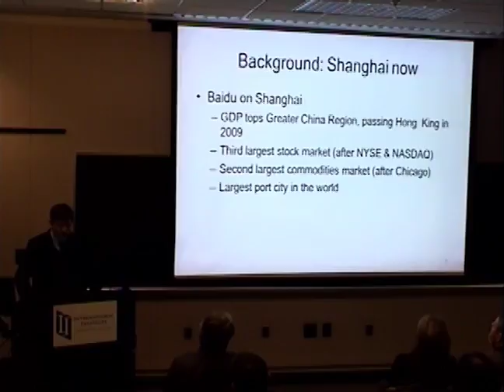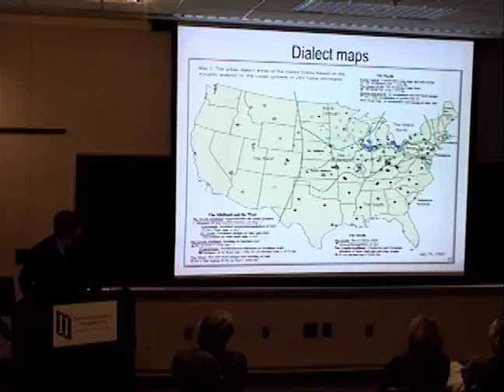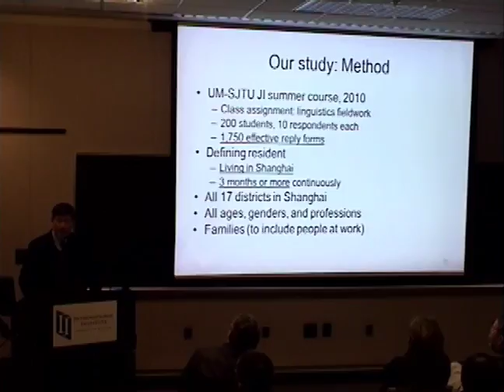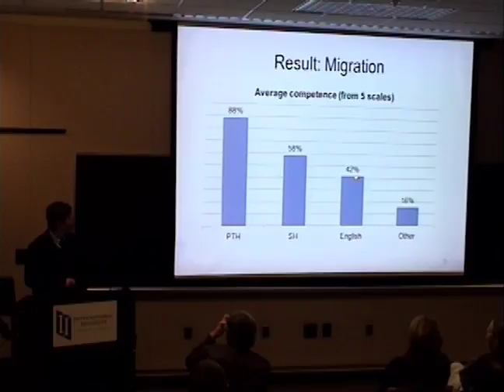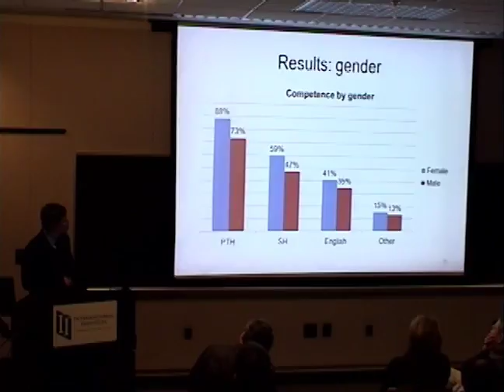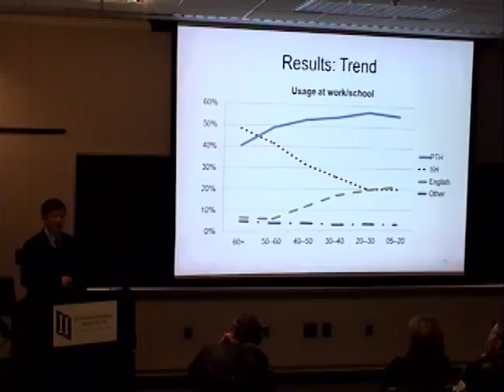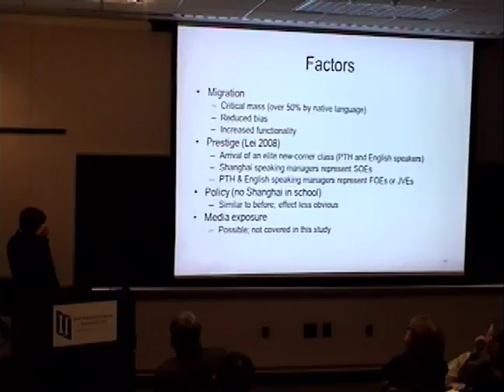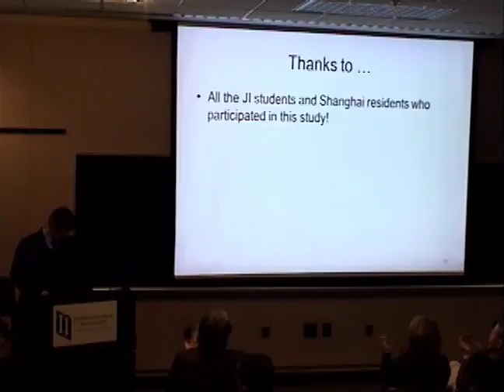The Decline of a Prestigious Tongue: Language Preferences in Modern Shanghai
San Duanmu, Professor of Linguistics, Department of Linguistics, University of Michigan